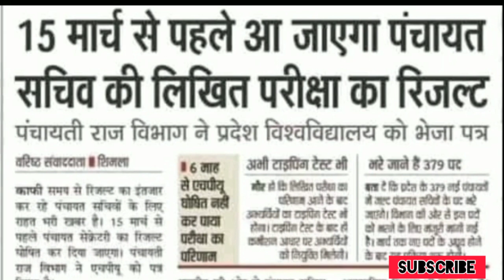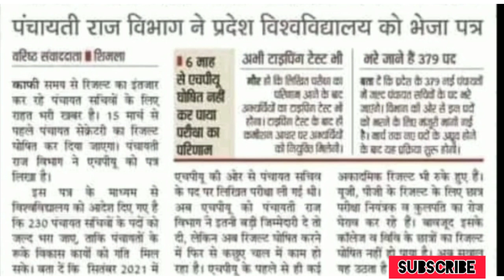Hp Panchayat Secretary Result 2022 | hpu panchayat secretary result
hp panchayat secretary,panchayat secretary,hp panchayat secretary recruitment,
hp panchayat secretary result,
hpu panchayat secretary result 2022,
panchayat secretary result 2022